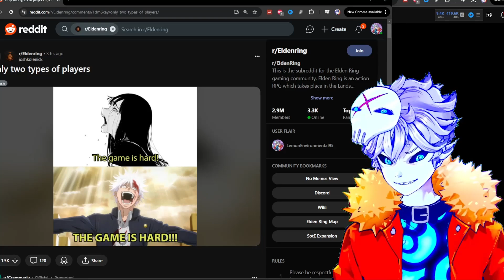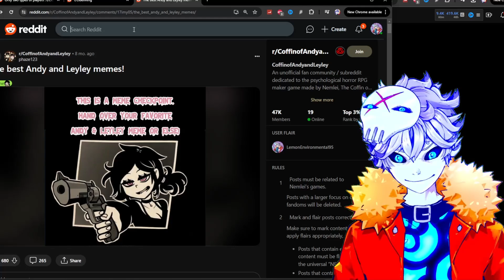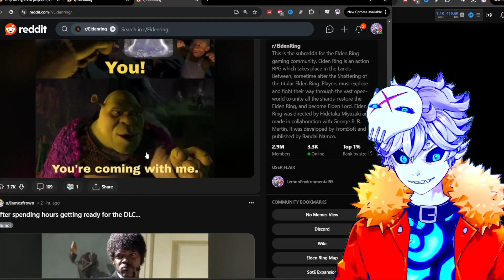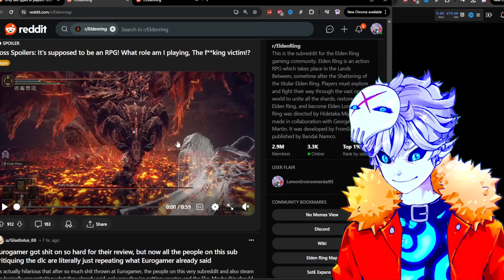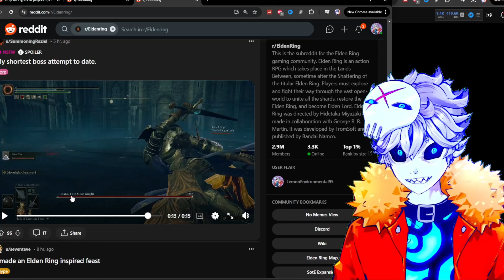How is Nux enjoying Elden ring DLC!!